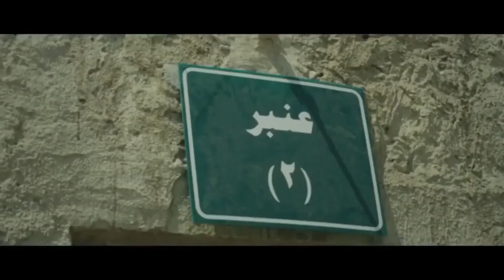اضحك من قلبك مع اللمبي في زمن المماليك - كامل و بدون فواصل 😂😂🤣 - مش هتبطل ضحك 😂😂🤣